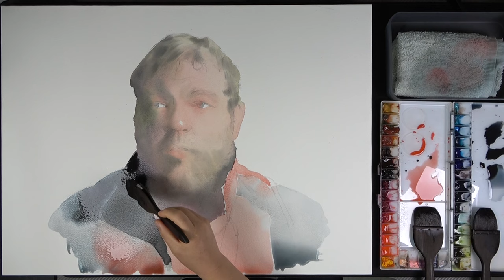Watercolor portrait painting │ 인물수채화 초상화 수채화 │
Watercolor portrait painting

Portrait watercolor
paper:Arches paper  356g